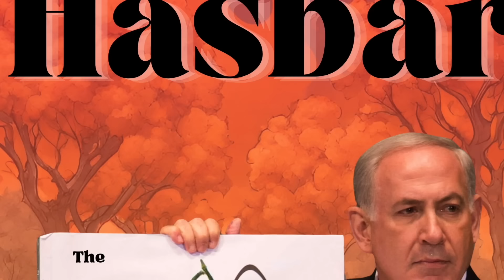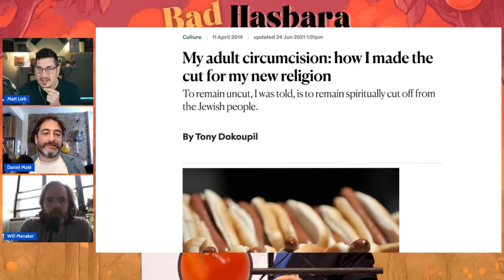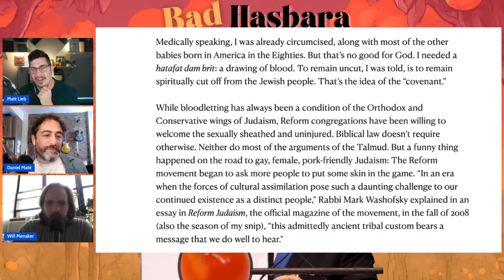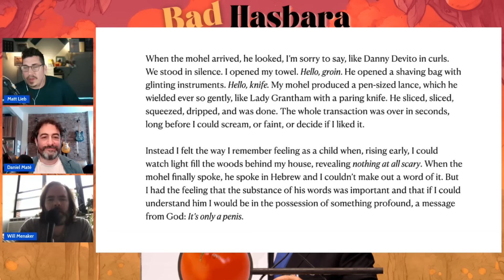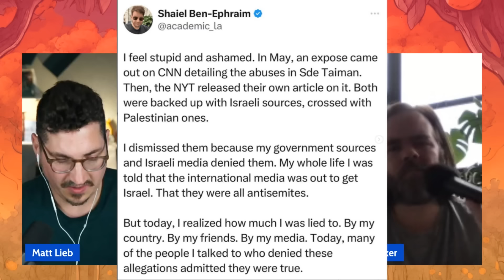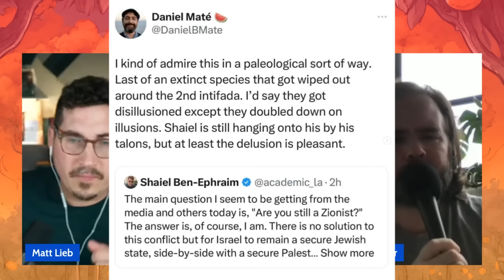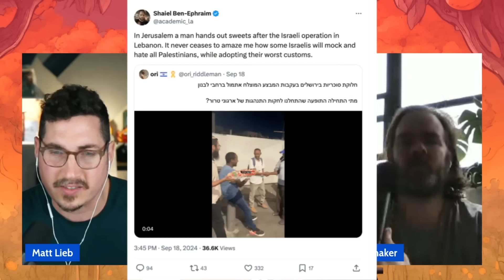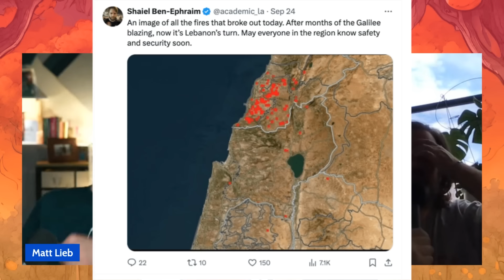[EXCERPT] Bad Hasbara 54: The Second Cut Is The Deepest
In this episode Matt and Daniel guide Will through the Biden-Harris PR plan, the shameful questioning of Ta-Nehisi Coates by double-circumcisee Tony Dokoupil, and the Israel-Klingon connection.